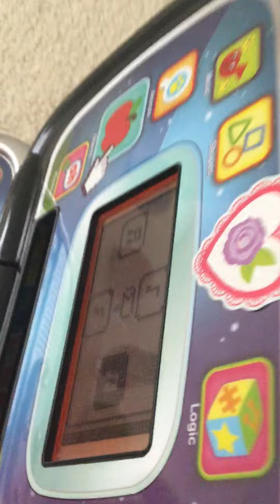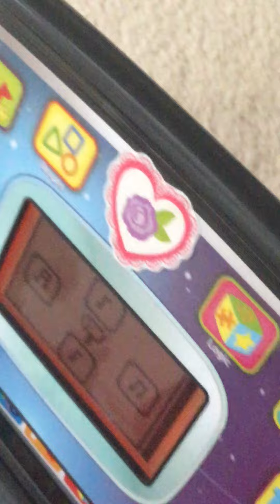Chatty Charlie and friends blockin’ bedrooms n’ bathrooms 😳